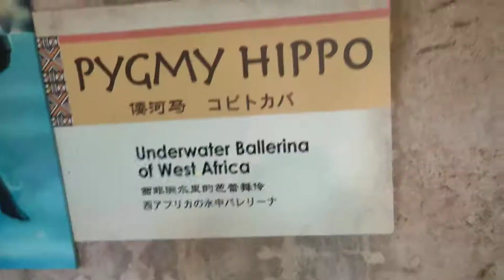PYGMY HIPPO- UNDERWATER BALLERINA OF WEST AFRICA - SINGAPORE ZOO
The pygmy hippopotamus (Choeropsis liberiensis or Hexaprotodon liberiensis) is a small hippopotamid which is native to the forests and swamps of West Africa, primarily in Liberia, with small populations in Sierra Leone, Guinea, and Ivory Coast.

The pygmy hippo is reclusive and nocturnal. It is one of only two extant species in the family Hippopotamidae, the other being its much larger relative, the common hippopotamus (Hippopotamus amphibius) or Nile hippopotamus. The pygmy hippopotamus displays many terrestrial adaptations, but like the hippo, it is semiaquatic and relies on water to keep its skin moist and its body temperature cool. Behaviors such as mating and giving birth may occur in water or on land. The pygmy hippo is herbivorous, feeding on ferns, broad-leaved plants, grasses, and fruits it finds in the forests.

A rare nocturnal forest creature, the pygmy hippopotamus is a difficult animal to study in the wild. Pygmy hippos were unknown outside West Africa until the 19th century. Introduced to zoos in the early 20th century, they breed well in captivity and the vast majority of research is derived from zoo specimens.[3] The survival of the species in captivity is more assured than in the wild; the World Conservation Union estimates that fewer than 3,000 pygmy hippos remain in the wild.